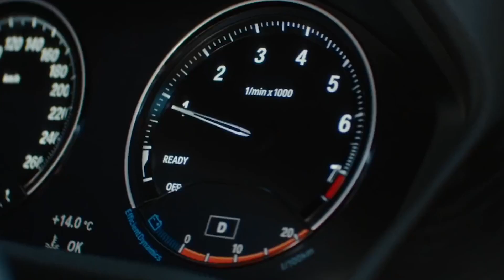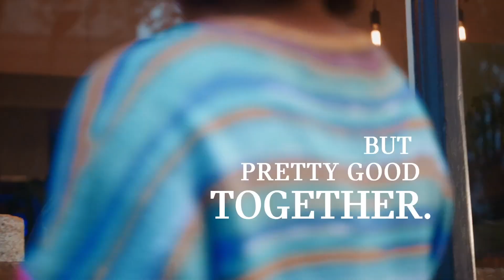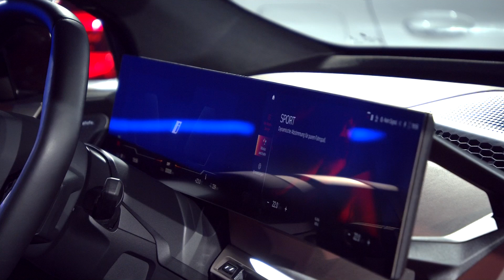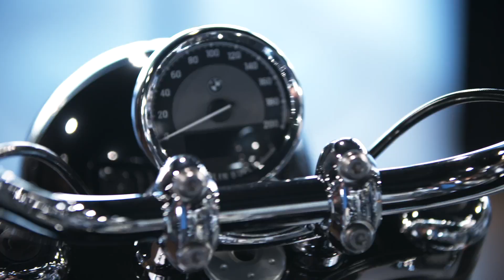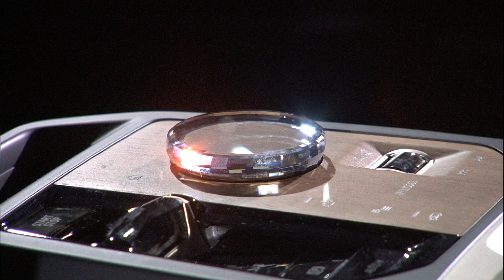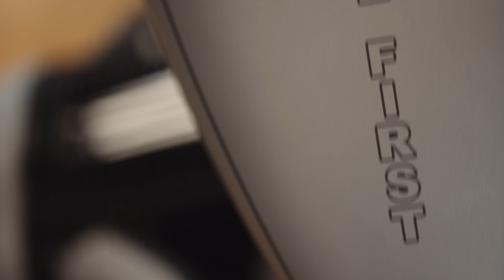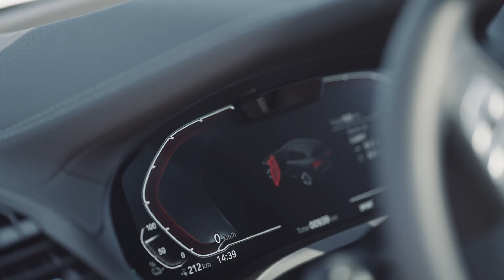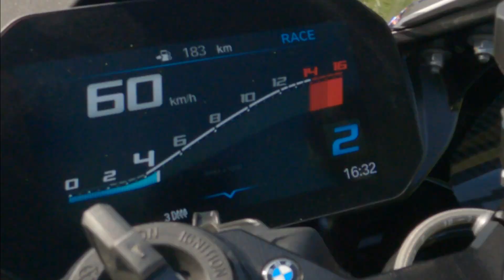VisionaryDreams – show intero.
Restream into the future. Godetevi l’intero show in streaming VisionaryDreams e tutti i suoi highlight, come lo speciale concerto live di Luca Hänni, la Sprint Challenge di Mujinga Kambundji e le esclusive anteprime dei modelli BMW iX, BMW i4, MINI Hatch e MINI Cabrio nonché della novità di BMW Motorrad, la S 1000 R.